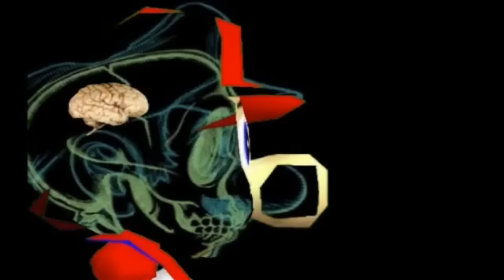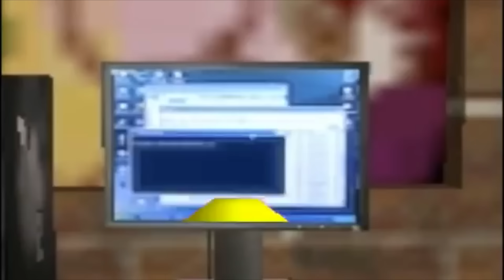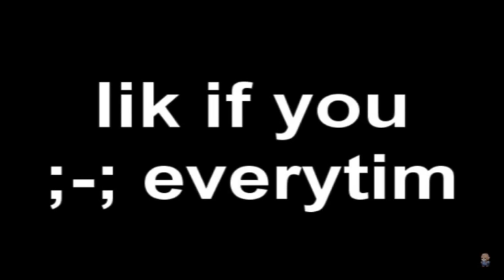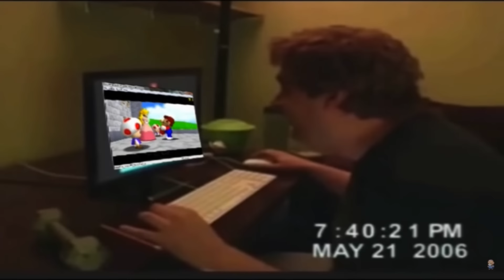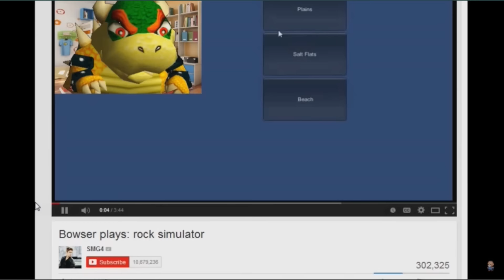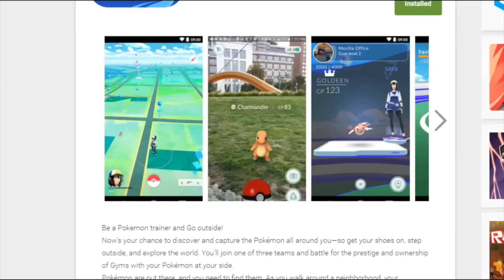SMG4 MEGA COMPILATION | 5 years of retardedness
For people new to my channel
welcome to mah channel where i make stupid mario videos with a bunch o memes. Hope this video made you entertained or at least weirded out :D

For my old fans
Hey fellow hoboes! To celebrate almost 1 million subscribers we're gonna have a look back at some sexy moments i've made. Thank you all for sticking around with me for so long on this wild (magical) ride. :D hope you enjoy!

Add me on skype: That hobo smg4 (supermarioglitchy4)

Intro "Super Mario Meets Metal" music by 331Erock
SMG4 thumbnail wallpaper by amarltheplumber